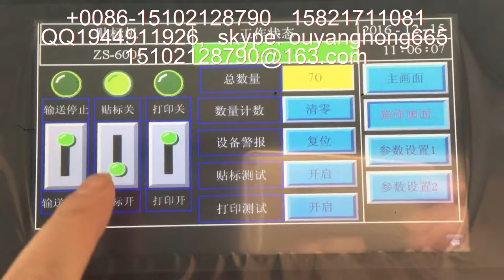packing machinery包装机械 labeling machine贴标机 filling machine灌装机 +86-15102128790 Automatic labeler